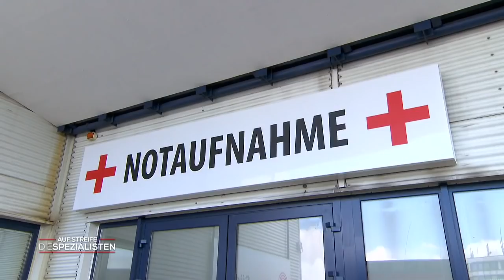Frau mit starkem Bartwuchs! Spielen die Hormone verrückt? | Die Spezialisten | SAT.1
Eine Frau kommt ins Krankenhaus, da sie ihre Beine nicht mehr spürt. In der Klinik fällt sofort ihr starker Bartwuchs auf, der wohl erst seit kurzem so stark ist.. Was ist hier los?